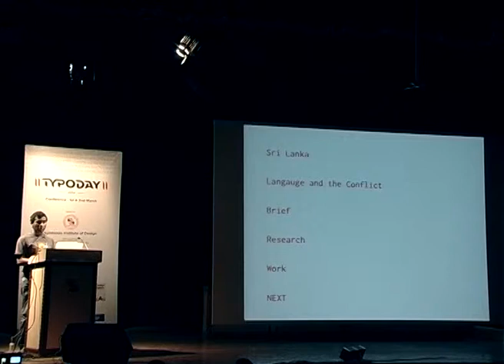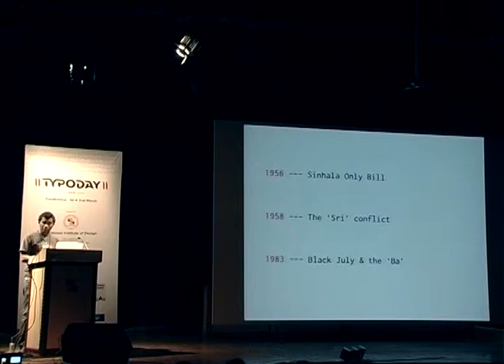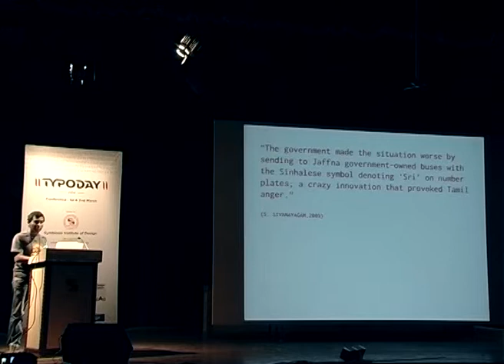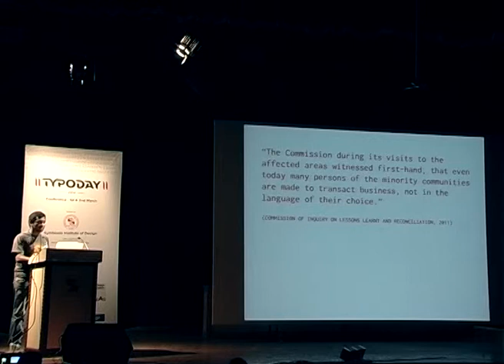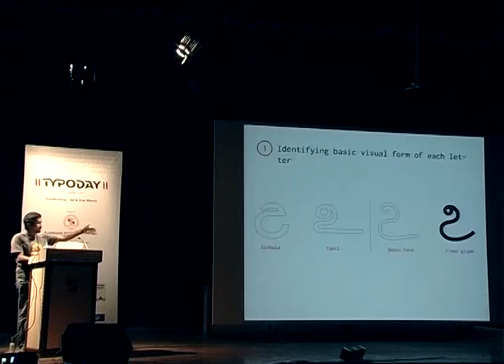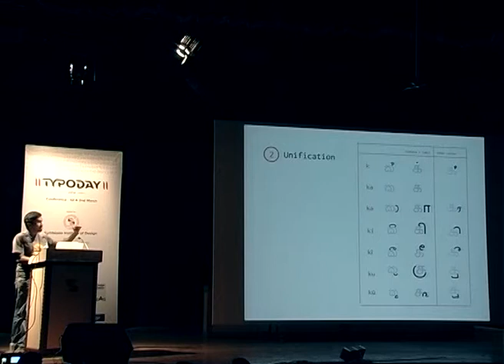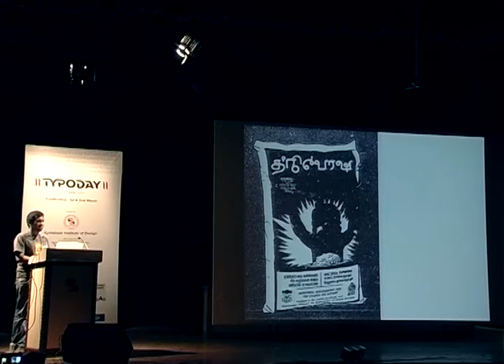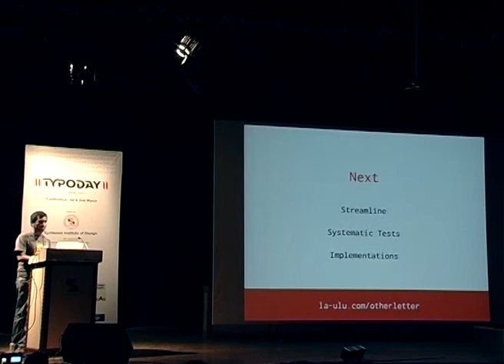Other-Letter; A hybrid of Sinhala and Tamil scripts for Sri Lanka by Pathum Egodawatta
This paper was presented during the conference on Typography Day 2014 held at the Symbiosis Institute of Design, Pune. This paper documents and discusses the development process of a new hybrid script based on Sinhala and Tamil scripts. . A single script, writing system and a typeface were developed, based on Sinhala and Tamil, which can be used to write and read in both languages. In addition to the development process of the project, this paper briefly discusses the socio-political background, which raised the opportunity for such
script.